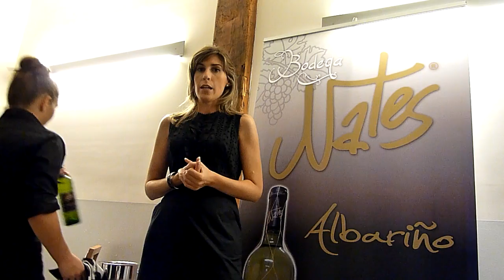Video Presentacion Nates 2010 I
Video Presentacion Nates 2010  restaurante Piedras Blancas